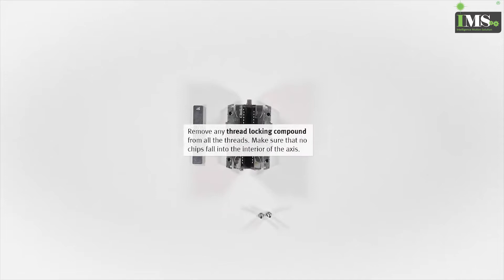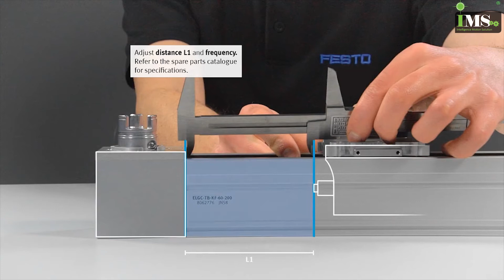ELGC: Replacing the toothed belt ( Mounting the toothed belt )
This  tutorial is about replacing the toothed belt at the electric drive ELGC.

iMS Motion Solution (Johor) Sdn Bhd is one of the leading company in motion & control technology industrial.

Our main office is located in Ulu Tiram, Johor. We are providing motion solutions, motion devices & electrical control components to factory automation, manufacturing plant & industrial automation sector.
With a focus on automation solutions that help our customers meet productivity objectives, iMS Motion Solution (Johor) Sdn Bhd brings together leading brands in industrial automation. Namely, Autonics, Shihlin Electric, Apex Dynamics, Sanyo Denki, Meister, GGM, EDrive, ElectroCraft, Mitsubishi, Panasonic, UIRobot & more. Partnering with these manufacturers, iMS manages to maintain its reputation in providing quality, reliable and innovative products and services.

iMS Motion Solution (Johor) Sdn Bhd
( Company Registration No: 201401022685 / 1098771-W )

No.7, Jalan Sasa 4,Taman  Gaya, 81800 Ulu Tiram, Johor Bahru, Johor. Malaysia.